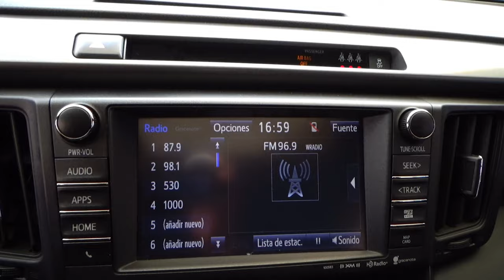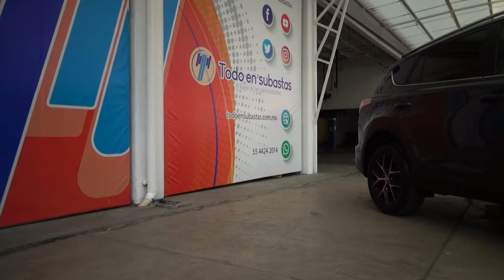Toyota / RAV4 / 2018 - 8952